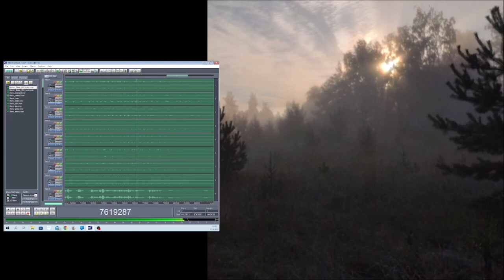Morning Coffee Blues 13092022 Holopainen